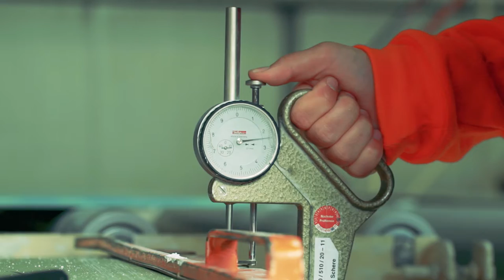Ausbildung Knauf Werk Rottleberode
Ausbildung bei den Harzer Gipswerken CASEA, KNAUF und SAINTGOBAIN-FORMULA. Das Interview, wurde geführt von Ilka Groenewold, mit einer Auszubildende und einem Werksstudenten. Sichere und gut bezahlte Arbeitsplätze gibt es in der Region Südharz.